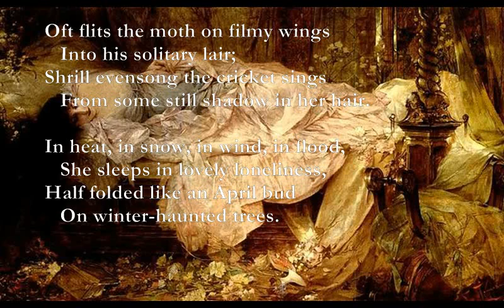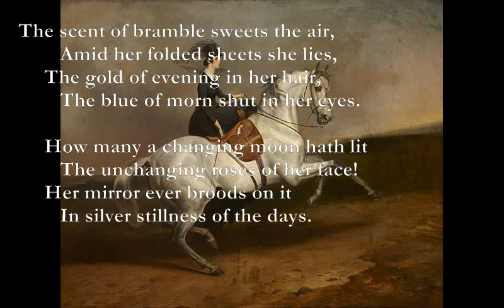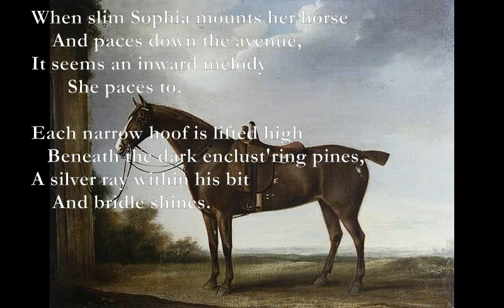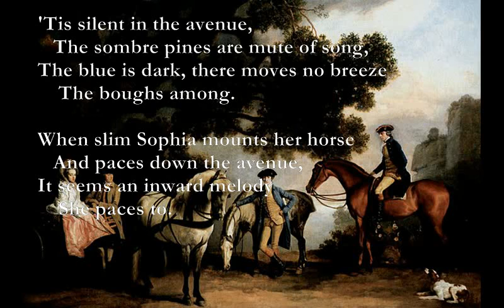The Sleeping Beauty/Reverie [DE LA MARE poems set to music]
The Sleeping Beauty   By Walter De La Mare

Em D A Em
the scent of bramble sweets the air,
G Am Em
        Amid her folded sheets she lies,
C G Am Em
     The gold of evening in her hair,
D C Em
        The blue of morn shut in her eyes.

How many a changing moon hath lit
B7
        The unchanging roses of her face!
C G D C
     Her mirror ever broods on it
Em C D
        In silver stillness of the days.

     Oft flits the moth on filmy wings
        Into his solitary lair;
     Shrill evensong the cricket sings
        From some still shadow in her hair.

     In heat, in snow, in wind, in flood,
        She sleeps in lovely loneliness,
     Half folded like an April bud
Em C Em
        On winter-haunted trees.

Reverie    By Walter De La Mare

Em
When slim Sophia mounts her horse
Am
         And paces down the avenue,
Em
     It seems an inward melody
Am
            She paces to.

Each narrow hoof is lifted high
F C E7
        Beneath the dark enclust'ring pines,
Am G F C
     A silver ray within his bit
E7
         And bridle shines.

     His eye burns deep, his tail is arched,
        And streams upon the shadowy air,
     The daylight sleeks his jetty flanks,
         His mistress' hair.

     Her habit flows in darkness down,
        Upon the stirrup rests her foot,
     Her brow is lifted, as if earth
         She heeded not.

     Em
'Tis silent in the avenue,
A* F#m
        The sombre pines are mute of song,
Em
     The blue is dark, there moves no breeze
A** F#m
         The boughs among.

         She paces to.

A*: x0645x
A**: x0423x